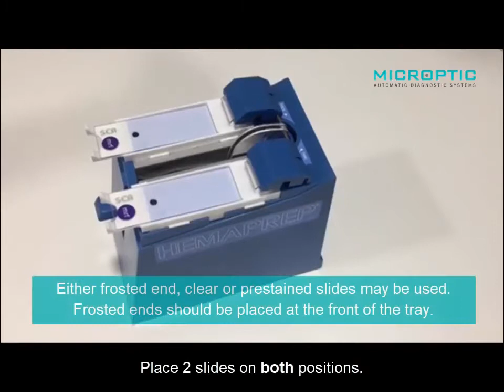Automated smearing Tutorial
How to use this instrument to prepare smears for semen samples. This is a mechanical device designed to emulate the standard method for preparing smears by the wedge technique. Compatible with SCA SCOPE.